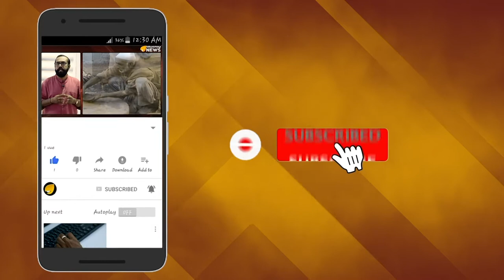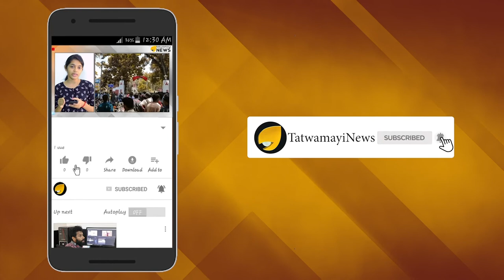നീയോ ബാലാ....... സാംസ്കാരിക മന്ത്രിയുടെ റോഡ് സംസ്കാരം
സംസ്ഥാനത്തെ റോഡുകളിലെ നിത്യശാപമാണ് ഗതാഗത കുരുക്ക്. പാലക്കാട് കുതിരാനില്‍ ദിവസേന അനുഭവപ്പെടുന്നത് ഇത്തരത്തിലുള്ള കുരുക്കാണ്.  ദിവസേന തീരാദുരിരത്തില്‍ അമരുന്ന ജനങ്ങള്‍ക്ക് പൊല്ലാപ്പായി മാറിയത് ഒരു മന്ത്രിയുടെ സുഖസവാരിയാണ്. സാംസ്കാരിക മന്ത്രി എ കെ ബാലന്‍റെ സുഖ യാത്രയ്ക്കായി പോലീസ് മറ്റ് വാഹനങ്ങളെല്ലാം തടഞ്ഞിട്ടത് 15 മിനുട്ടിലേറെ സമയമാണ്.തുടര്‍ന്ന്  ഗതാഗതം ആറ് കിലോമീറ്റര്‍ ദൂരത്തില്‍ സ്തംഭിച്ചു.തുടര്‍ന്ന് റോഡില്‍ ഉണ്ടായത് വന്‍ ഗതാഗത സ്തംഭനമാണ്. ഇക്കഴിഞ്ഞ ദിവസമാണ് സംഭവം.